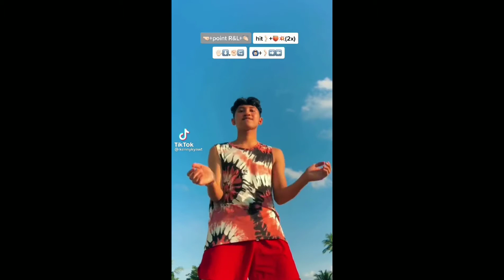PA PA PA Desce Pro Play - New TikTok Dance Challenge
Here's another Seven's Tiktok Dance Compilation 2021 (Dance Craze)

Desce Pro Play PA PA PA song by